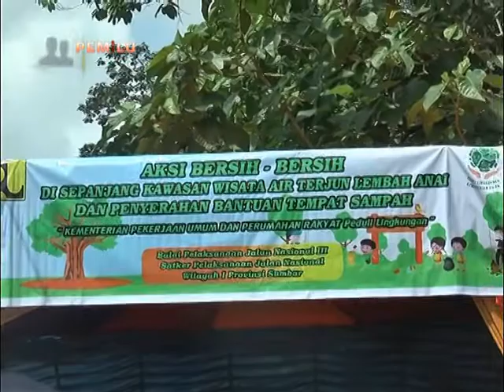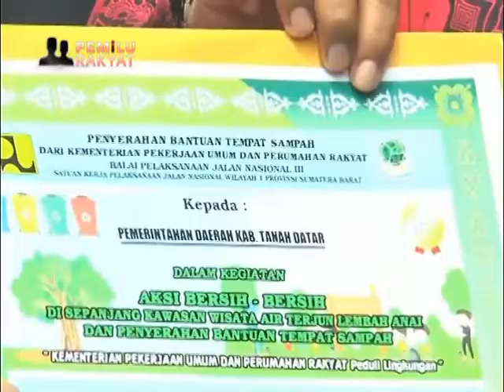Aksi Bersih Lingkungan Bersama Balai Jalan Dan Jembatan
Untuk memeriahkan hari bersih-bersih lingkungan sedunia, Balai  Pelaksanaan Jalan  Nasional III Sumatera Barat-Bengkulu, menggelar aksi bersih-bersih di sekitar jalan nasional di kawasan air terjun Lembah Anai, Kabupaten Tanah Datar.